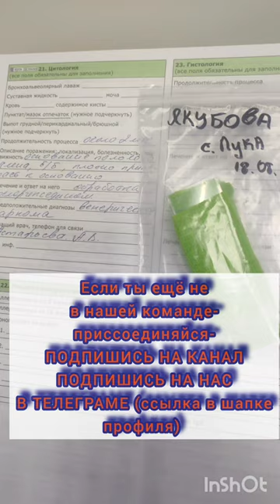Новости о Луке спасëнного в Пятигорске 🐾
Лука ждал помощи-два месяца!!! Два месяца он верил и надеялся 🙏.
Мы не смогли остаться равнодушными и пришли на помощь!
Благодаря Ирине (местному волонтёру в Пятигорске) мы смогли найти клинику и стационар. Ирина помогала руками 🙏.
После стабилизации состояния Луки-его отправили к нам в Тверь.
В Твери мы съездили в клинику Стая, сдали гистологию и цитологию-через две недели будут готовы анализы.
На данный момент Лука чувствует себя хорошо, каждый день получает обработки.
Ну а мы БЛАГОДАРНЫ КАЖДОМУ 🙏-Кто пришёл на помощь Луке ❤❤❤❤❤❤

✅ОСТАВЛЯЙТЕ КОММЕНТАРИИ
✅ПОМОГАЙТЕ

В ролики использована песня группы А-Студио и Отпетые мошенники Сердцем к сердцу
Авторы: В.Зинуров, С.Суровенко

Лицензии: HEXACORP LTD (от лица компании "A'Studio"), Hexacorp (music publishing), Стиль Рекордс